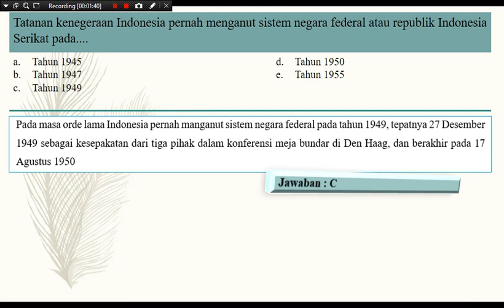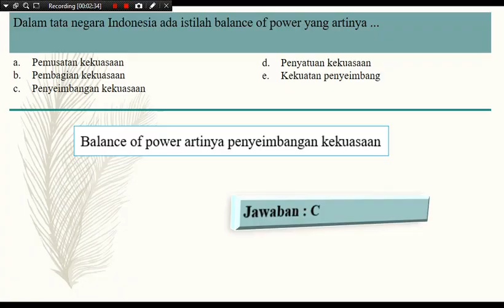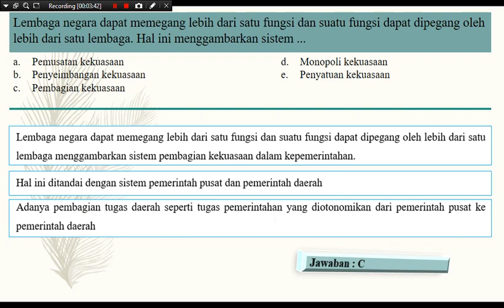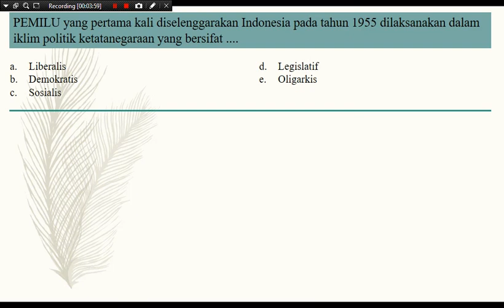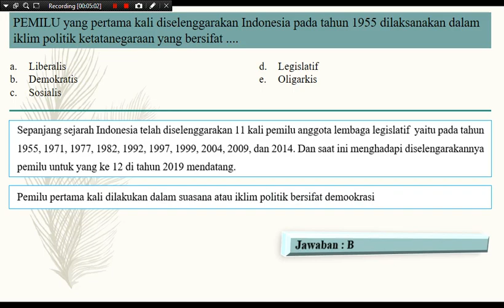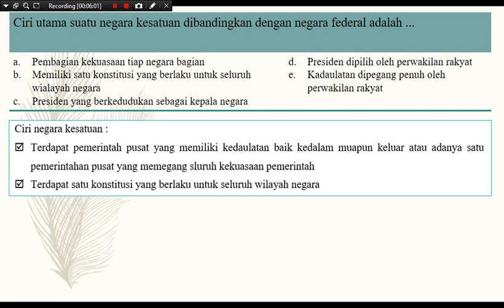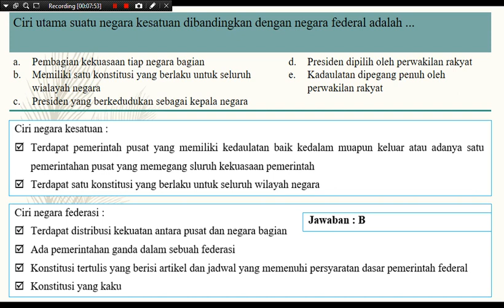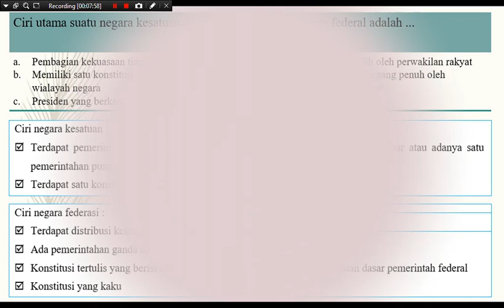Materi Soal CPNS TWK Tata Negara No 46 - 50 Bocoran Soal CPNS Terbaru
Soal Cpns 2018, Latihan Soal Cpns 2019, Persiapan Tes Cpns 2018,materi tes cpns 2019

Sebelum Pelaksanaan Tes Cpns 2019, Ada Baiknya Jauh-jauh Hari Sudah Mempersiapkan Diri Dengan Mempelajari Berbagai Contoh Soal Cpns.

Kami Memiliki Kumpulan Soal Lebih Dari 1000 Contoh Soal